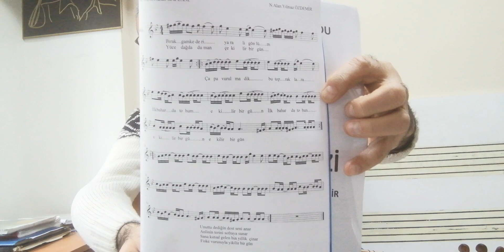146. Dersimiz BIRAK GAM KEDERİ Solfej KISA SAP Musa EROĞLU/Yılmaz ÖZDEMİR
KISA SAP AKORT DO# Bu eserin notasını YILMAZ MÜZİK EĞİTİM MERKEZİ Facebook sayfasında indirebilirsiniz.
 sitesinde daha kapsamlı YILMAZ ÖZDEMİR KISA SAP  BAĞLAMA KURSUMUZU orda takip edebilirsiniz.